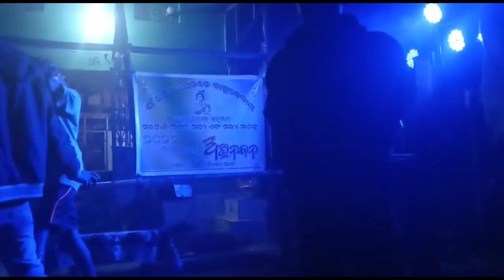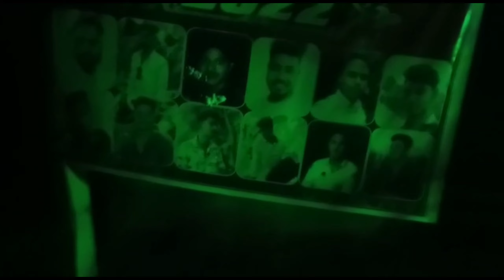New year celebration ପୁରା ଘୋ ଘା ହେଲା || ନୂତନ ବର୍ଷର ହାର୍ଦ୍ଦିକ ଅଭିନନ୍ଦନ || (Happy New Year) !